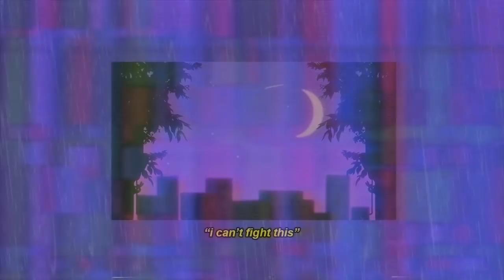NÜ - i can't fight this (ft. Ivri)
mind if I say goodnight, cause I'm getting kind of restless
🎧 Lofi/Chill Beats 🎧